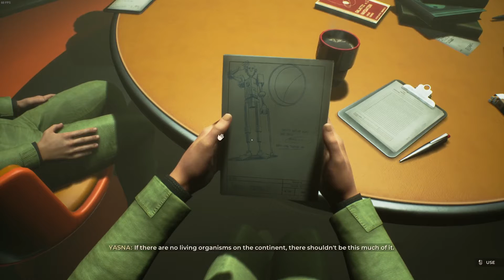THE INVINCIBLE | Part 1 | Sci-fi Series